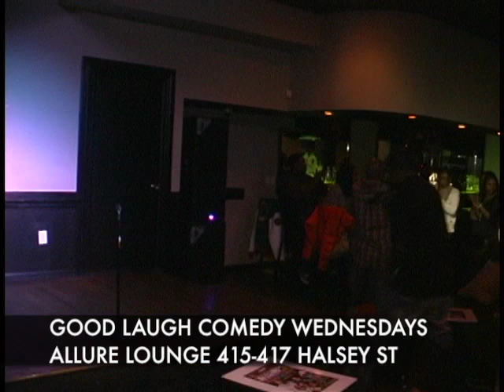GOOD LAUGH COMEDY WEDNESDAY FEATURING CAPONE JERSEY JAY DAWN B BABY BOY HAS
GOOD LAUGH WEDNESDAY EACH AND EVERY WEDNESDAY IT GOES DOWN. MAYBE ONE OF THE FUNNIEST NIGHT YOU'LL HAVE.